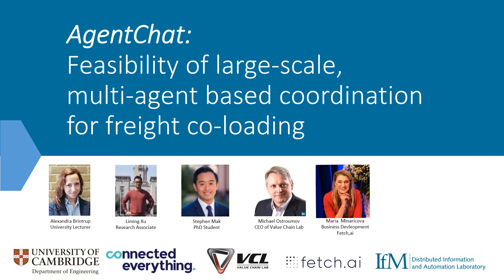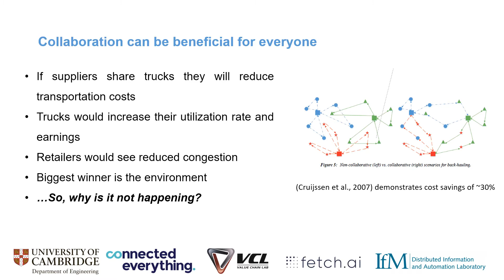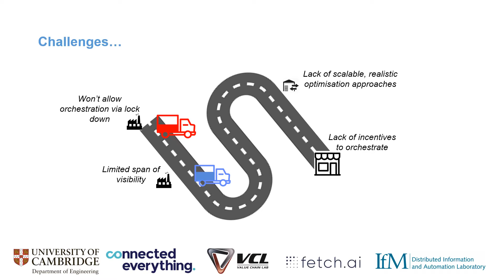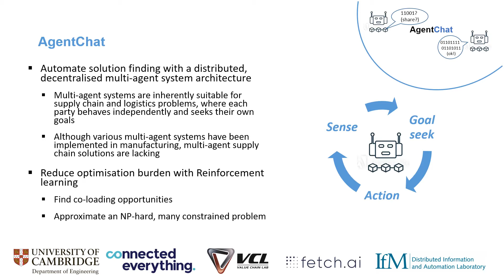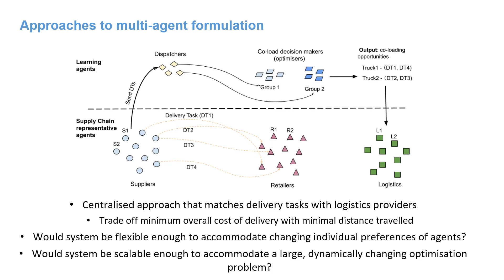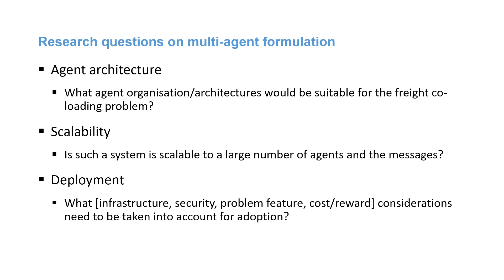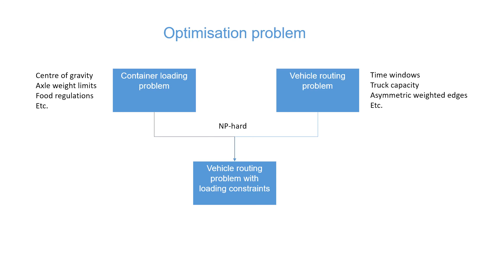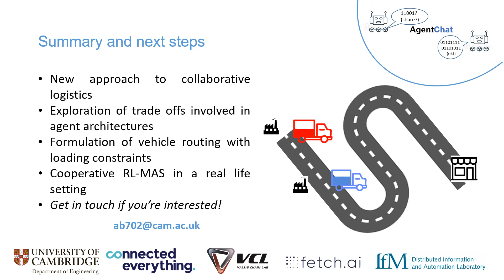Autonomous Supply Chains I Optimizing Freight | Blockchain AI | Fetch.ai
University of Cambridge lecturer Alexandra Brintrup talks through the feasibility of deploying autonomous agents in the logistics industry.

Fetch.ai is a world-changing project, a “decentralized digital world” where autonomous software agents act on the behalf of their owners, or themselves, to get useful economic work done.

We are a dynamic, fast-growing international team of experts and forward-thinking technology enthusiasts working on the convergence of blockchain, AI and multi-agent systems. We are building technology for both today and tomorrow - a collective super-intelligence on top of decentralized economic internet built with a highly scalable next-generation distributed ledger technology. Combined with machine learning, this delivers the predictions and infrastructure to power the future economy.

We believe our technology will improve how we communicate, it will give voice and new opportunities to people, organizations and the Internet of Things, effectively democratizing the space and improving lives of citizens.